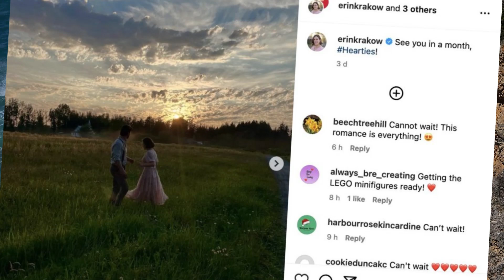Hearties Uncover 'WCTH' Clue: Are Elizabeth & Nathan’s Wedding Hints Lifting Us Out of Depression?